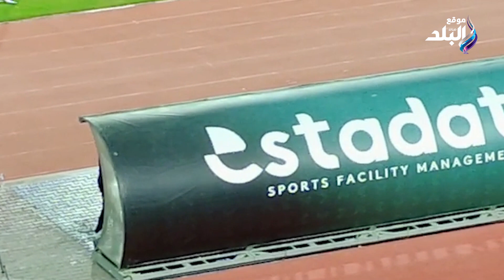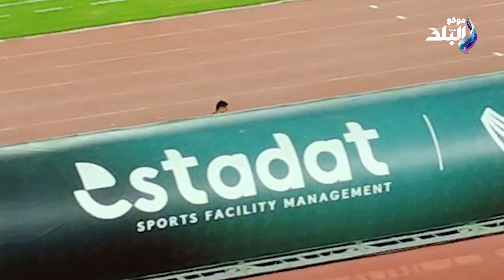احتفالية خاصة ب كريم فؤاد من كولر وجماهير الأهلي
احتفالية خاصة ب كريم فؤاد من كولر وجماهير الأهلي بعد هدفيه فى مرمى الداخلية

ElBaladOfficial#
ElBalad_Official#